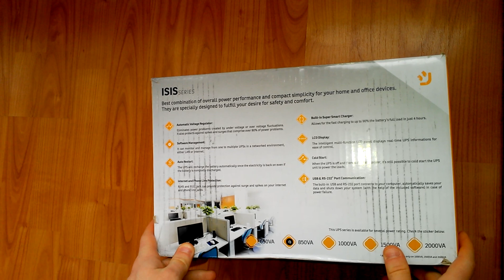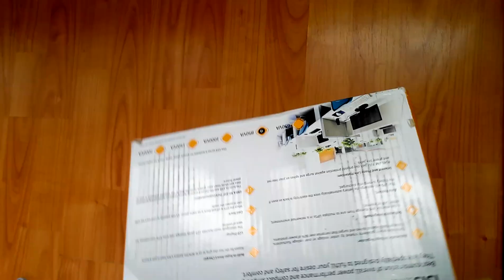Unboxing UPS nJoy Isis 850L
Pentru discount la PcGarage folositi codul de reducere: XB98VVF6